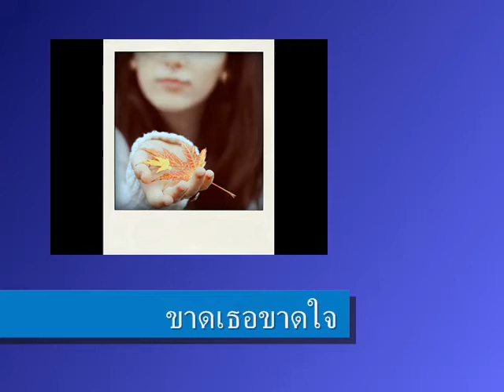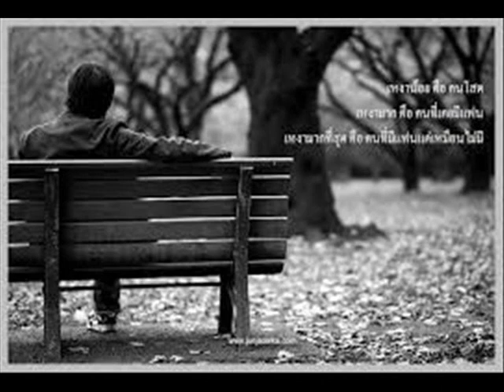ขาดเธอขาดใจ ขับร้องโดย เทียรี่ เมฆวัฒนา